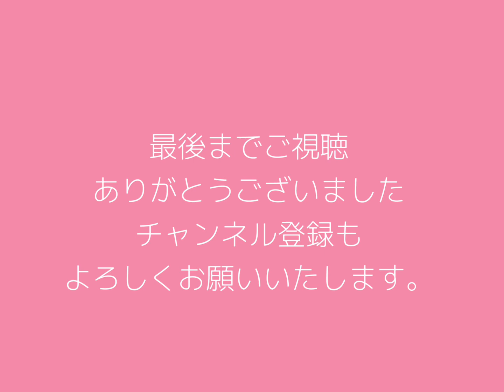【聴き流しradio】 vol.68 色々な心理テスト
今日は色々な心理テストをやってみました。
本当に当たっているかは謎です。

Hello everyone.
I tried various psychological tests today.
Whether they are really right or not is a mystery.

2023年3月　March
3.17   目黒ブルースアレイジャパン
神谷えりバースデーライブ 　福井亜実(p) 岩見継吾(b）吉良創太(ds) 関万里子(sg)

2023年4月　April
4.01　吉祥寺　SOMETIME
 福井亜実(p) 岩見継吾(b）吉良創太(ds) 19:00 start 2set

2023年7月　July
7.15　名古屋　Jazz inn LOVELY
 福井亜実(p) 岩見継吾(b）吉良創太(ds) 19:30 start 2set